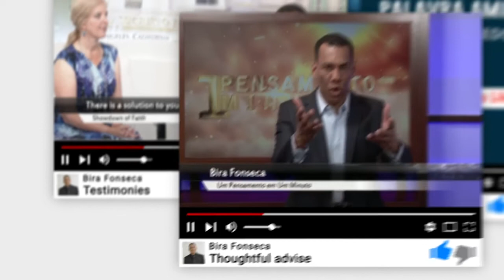The light of the gospel is the image of God - May 4th 2020